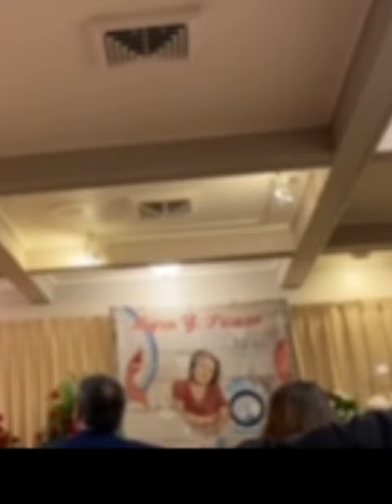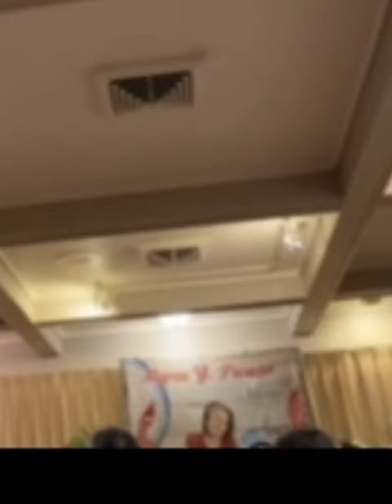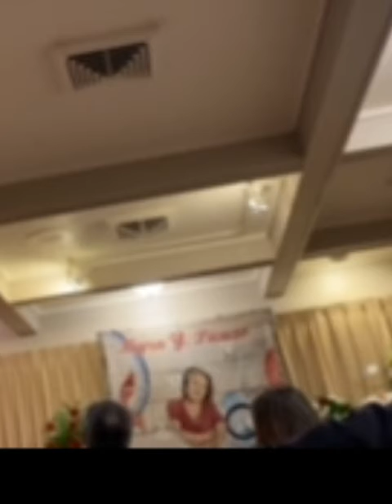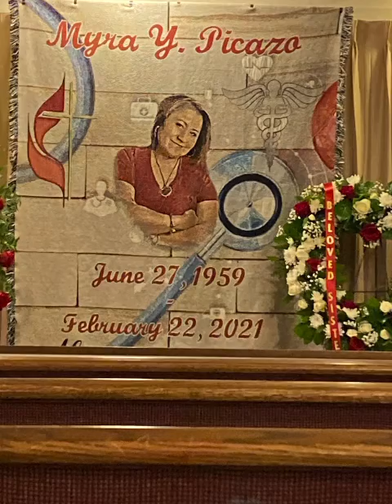Myra Rodriguez Picazo